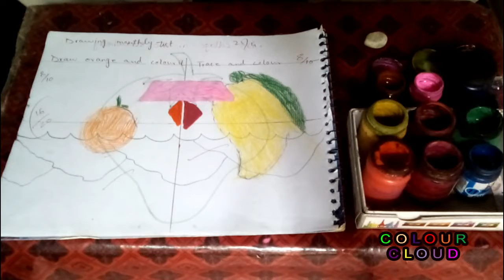boat in the canal with rainbow sky lanscape natural scenery painting/drawing by colour cloud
friends this video is contained on how to draw and paint rainbow sky with green mountains along boat in the blue canal and brown soil with water based poster colours .
boat at edge of coastline along star fish palm trees and sun very easy natural scenery drawing